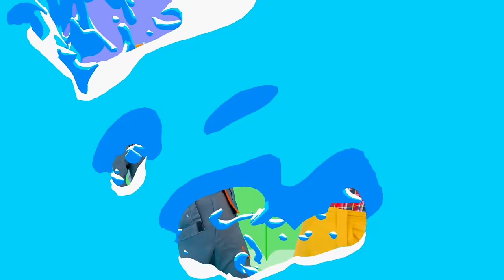Learn Colors With Surprise Eggs | + More Kids Songs And Nursery Rhymes | DoReMi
Educational and entertaining songs for kids. With us, kids will learn to count, read, sing and dance.

Welcome to DOREMI! We are a channel where you can find educational and at the same time fun, entertaining videos for children. We will make your day even better and more enjoyable! Our videos are made by a professional team and actors with high quality animation! Our musician and a teacher methodologist helps our videos become even more useful and exciting for children ! Your kids will LOVE watching our fun videos! Get ready to dive into the magic and friendly atmosphere of DOREMI!